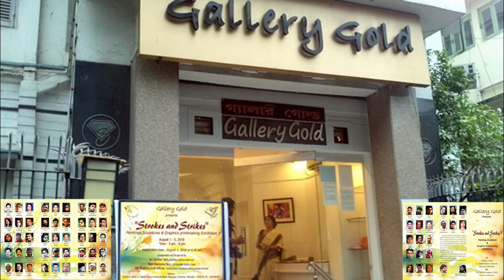Gallery Gold art exhibition Strokes and Strikes - in Kolkata 2018